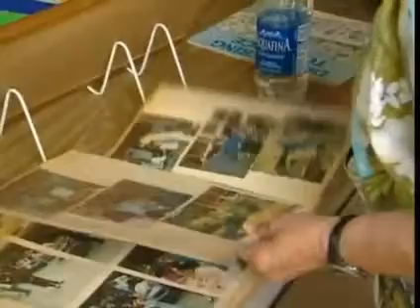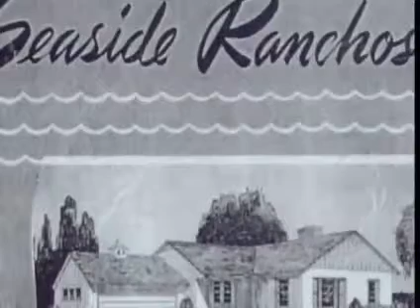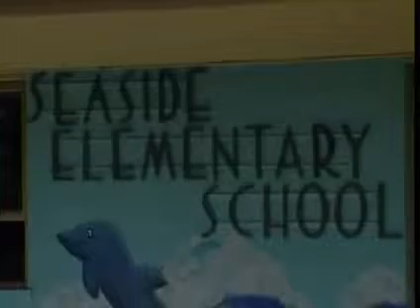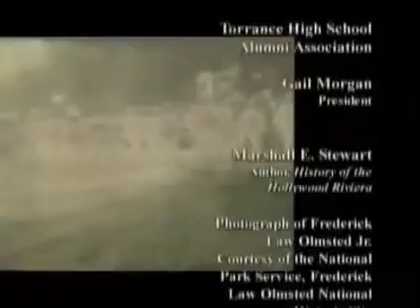Seaside Ranchos Torrance History C21 William May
Colleen Farrell explores the history of the Seaside Ranchos area of Torrance, California. If you would Like to see homes for sale in Seaside. Just Give William May a Call.